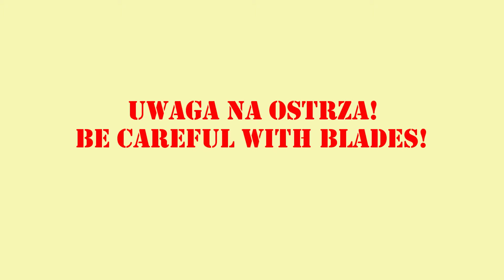Odcinek 48. PZL P.7a. Część trzecia. Finał.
Ostatnia część z cyklu o PZL P.7a. Zapraszam! ;)

Użyte farby i chemia:

AMMO MiG One Shot Primer Black

AMMO MiG One Shot Primer White

Hataka C036 Light Blue-Grey

Hataka C010 Dark Polish Khaki

Hataka XP 09 Gloss Clear Coat

Hataka XP 07 Matt Clear Coat

AMMO MiG Oilbrusher Starship Filth

AMMO MiG Oilbrusher Dust.